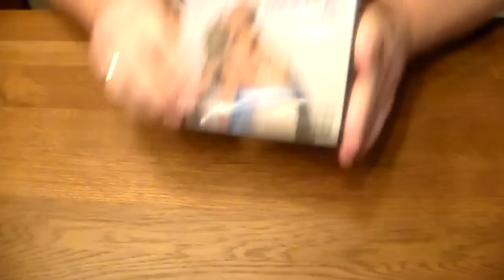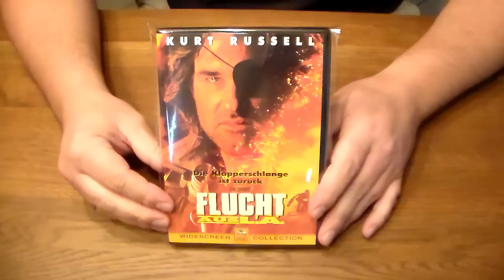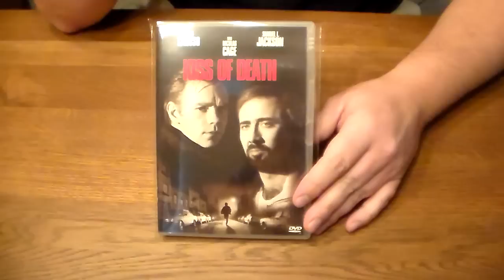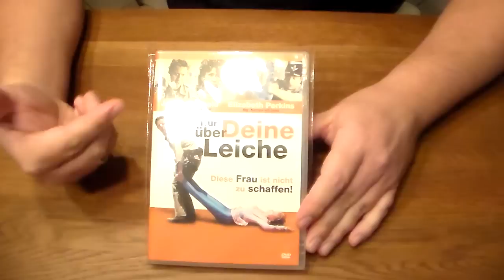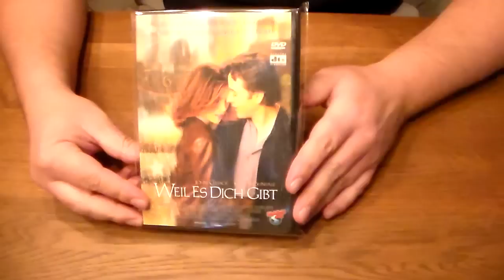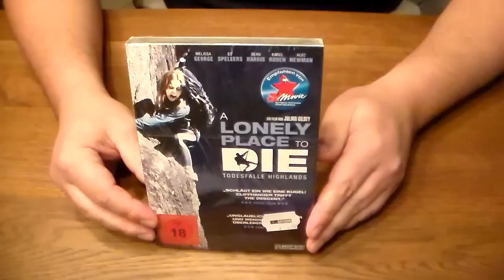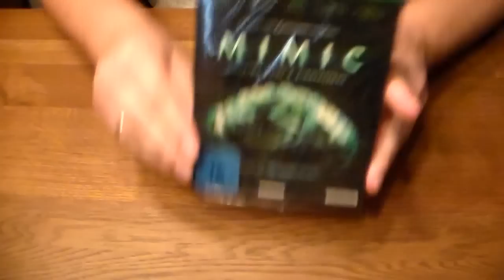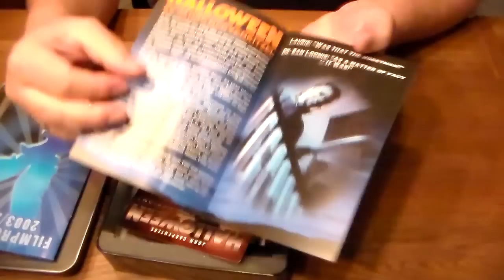Ankündigung: 111 Abonnenten Gewinnspiel + Film Update 22.10.2012.MP4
Diesmal eine kleine ankündigung: Bei meinen mittlerweile 111 Abonnenten möchte ich mich nun auch mit einem Gewinnspiel bedanken, das 111-Abonnenten-Gewinnspiel gibt es allerdings erst am Montag den 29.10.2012 inkl. dem Montagsupdate, mehr dazu im Video.

Und Heute natürlich auch wieder das wöchentliche Update!